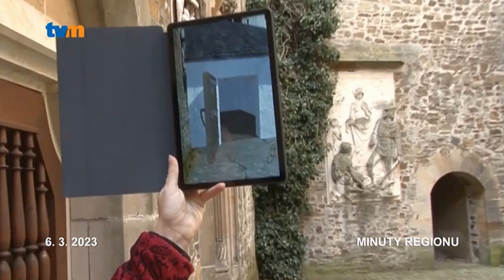Školní výpravy si hrad Bouzov budou moci i letos prohlédnout v rozšířené realitě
Hrad Bouzov patří k nejvýznamnějším turistickým destinacím v regionu. V tomto měsíci se památka po zimní přestávce opět otevřela veřejnosti